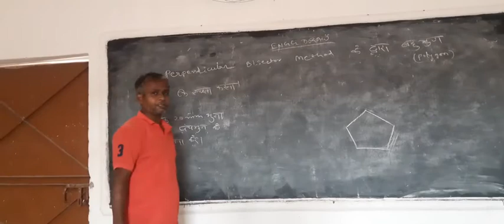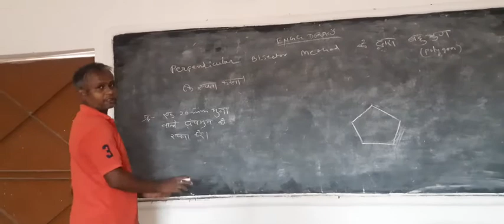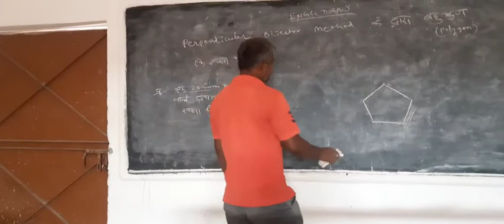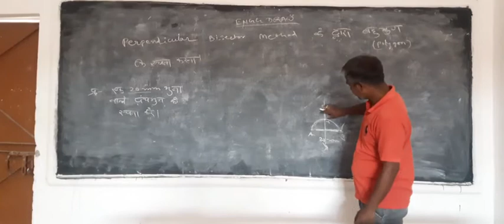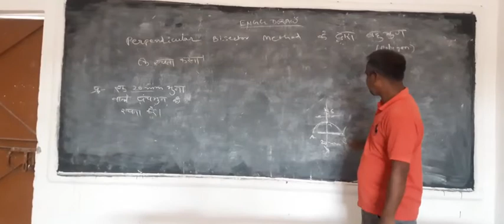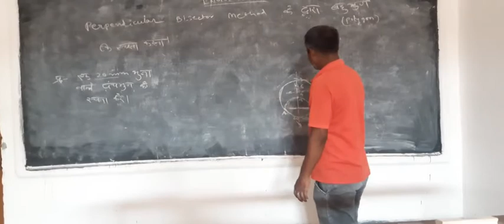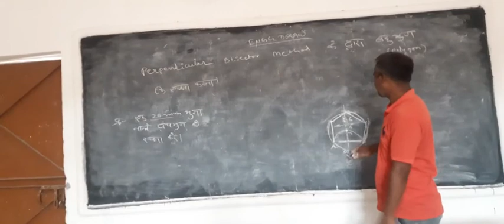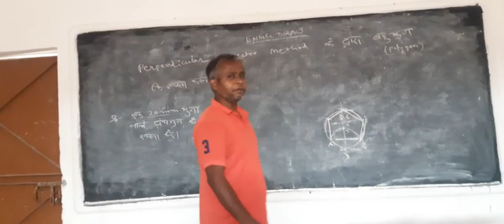Polygon drawing by Vikram sir..